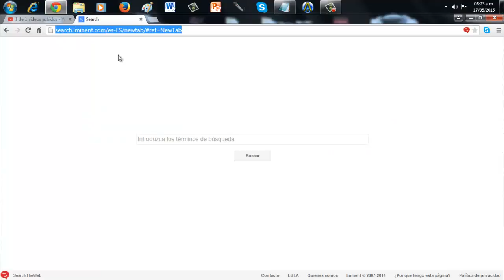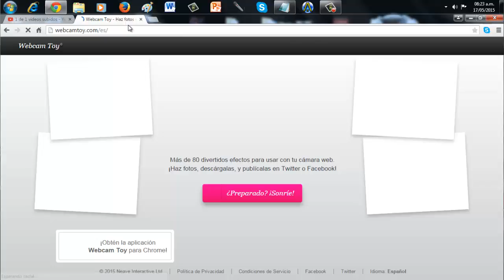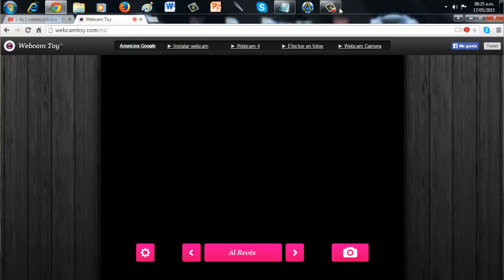Como Tomarte Fotos Con Tu Webcam